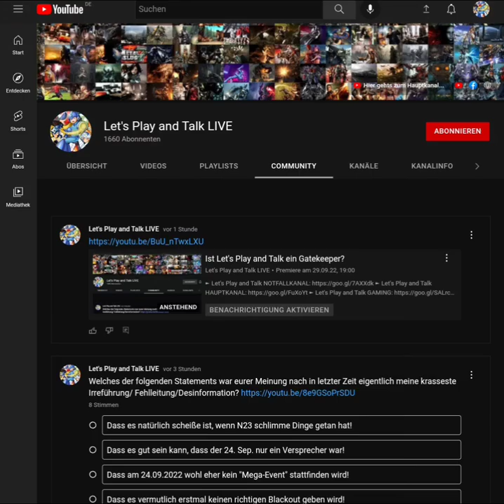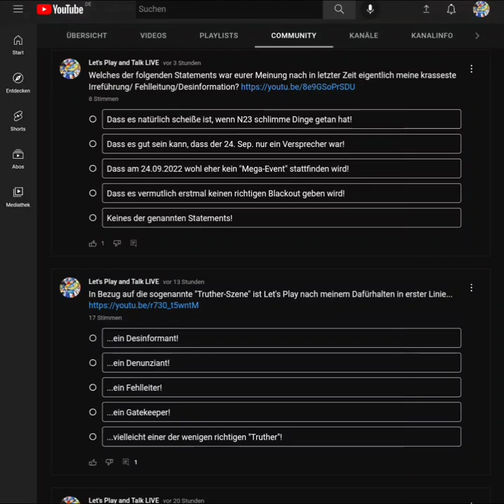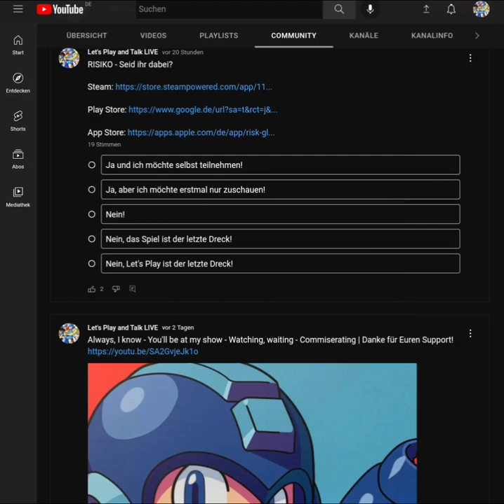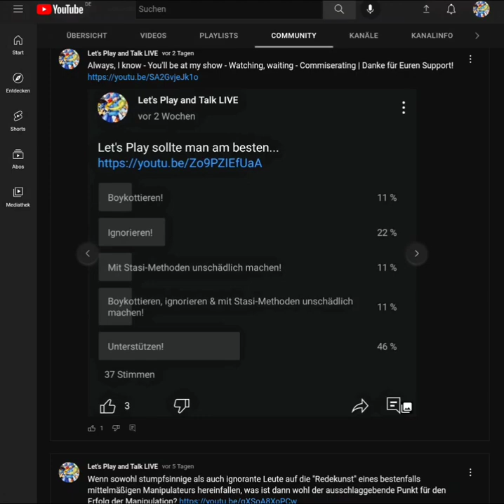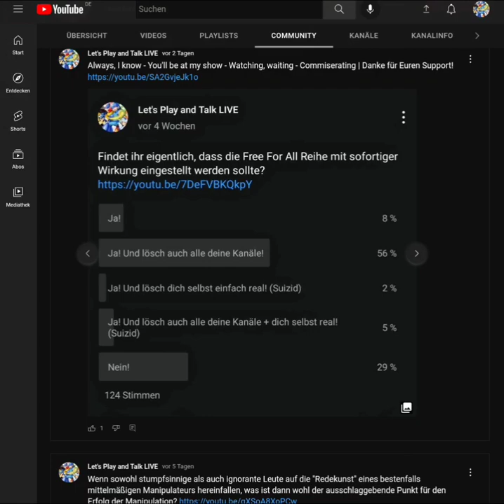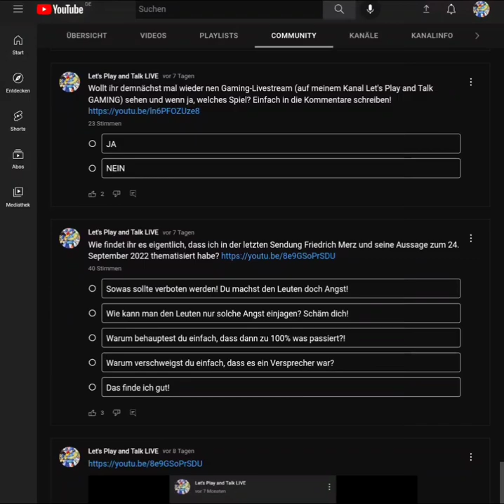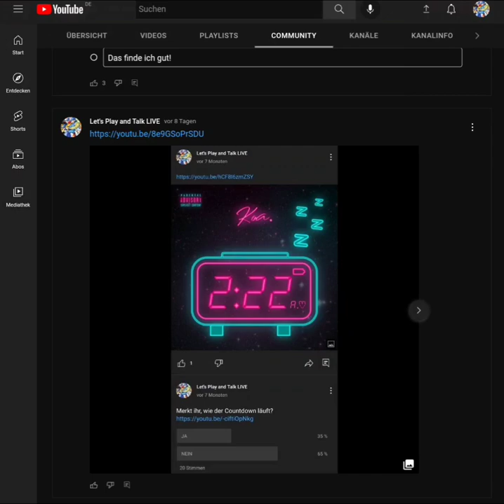Ist Let's Play and Talk ein Gatekeeper?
Roman Catholic Friedrich Merz says September 24th 2022 will be a day we will all remember!